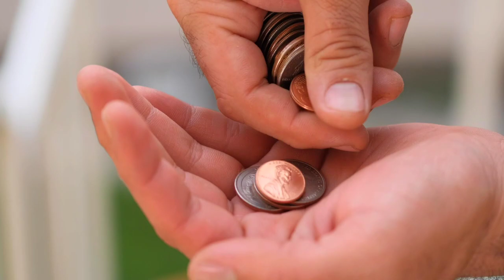হাতে টাকা থাকছে না!এই শ্রাবণ মাসেই দূর হবে অভাব, কিন্তু কিভাবে? দেখুন----- SrabanMas@BOROMAABOLPUR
নমস্কার বন্ধুরা বড় মা চ্যানেলে আপনাদের স্বাগত জানাই। আরেকটি নতুন ভিডিও নিয়ে চলে এলাম আপনাদের সঙ্গে। অবশ্যই এই ভিডিওটিতে থাকবে অনেক কিছু আকর্ষণীয় তথ্য। আপনাদের কাছে অনুরোধ অবশ্যই ভিডিওটি স্কিপ না করে শেষ পর্যন্ত দেখুন। এই ভিডিওটি তে আপনার জীবনের সঙ্গে এবং আপনার পরিবারের সঙ্গে জড়িত বিভিন্ন উপকার হলে এই ভিডিওটি সার্থকতা পাবে। তবে ভিডিওটি উল্লেখিত তথ্য গুলি যদি আপনি মেনে চলেন মহাদেব এর কৃপায় আপনার জীবন অনেক সুখময় হবে এবং সত্যিই আপনার জীবনে আর্থিক সংকট দূর হয়ে যেতে পারে।
ভিডিওটি সম্পূর্ণ দেখার জন্য আপনাদেরকে অনেক অনেক ধন্যবাদ।

no copyright background music use in this video
credited by :- YouTube library